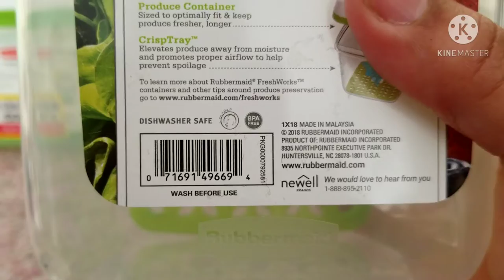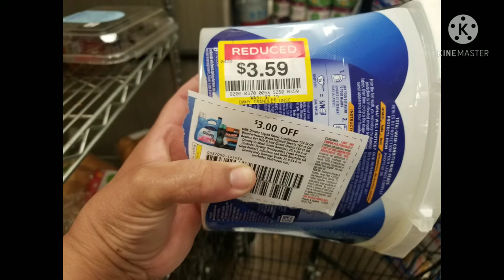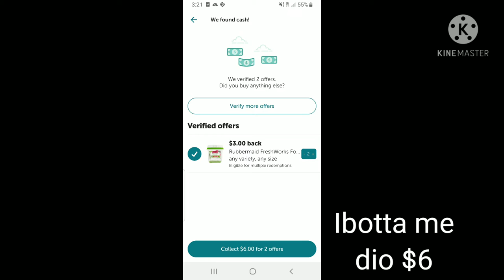REVISEN POR AHI SU TIENDA KROGER Y AFILIADAS 🤷‍♀️🤷‍♀️